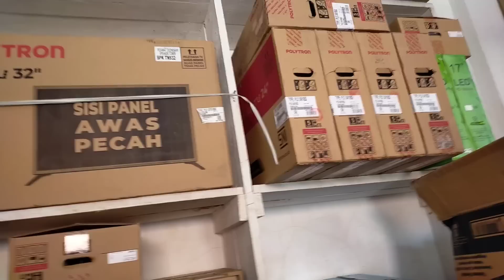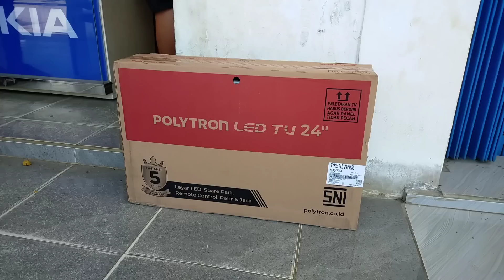beli tv baru